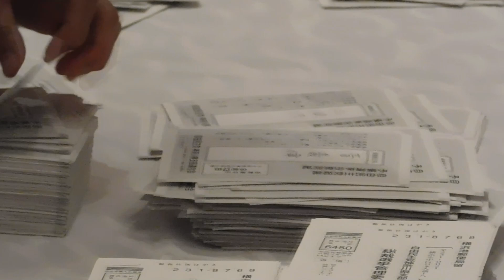自民党神奈川県連の総裁選予備選挙の開票作業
自民党総裁選は１４日、午後の投開票を前に各府県連で予備選の開票が進んだ。割り当てられた３票全てを最多得票した候補が得る「総取り」方式を採用した埼玉、千葉、神奈川、和歌山各県連では、いずれも菅義偉官房長官が制した。【時事通信映像センター】